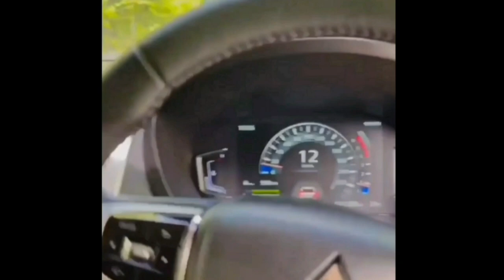Lesti Berikan Hadiah Spesial Ke Lintar Kado Ulang Tahunnya, Mewahnya Bukan Main